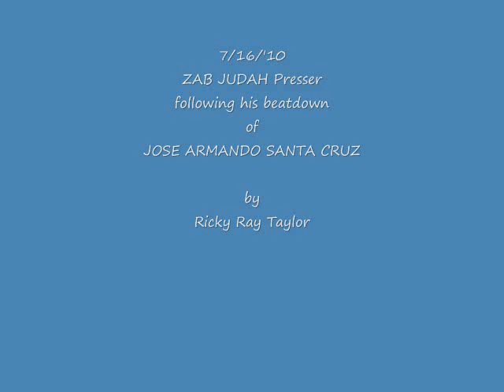ZAB JUDAH at Presser by RICKY RAY TAYLOR, 7/'10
Zab re-dedicates his life to GOD and exclaims that he's the best P4P fighter in the world.  This coming off of his utter destruction of JOSE ARMANDO SANTA CRUZ in Jersey.